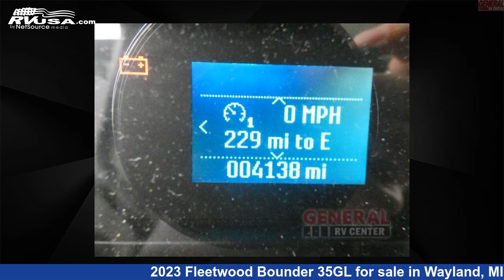Eye-catching 2023 Fleetwood Bounder Class A RV For Sale in Wayland, MI | RVUSA.com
This 2023 Fleetwood Bounder 35GL is a Class A RV. It is located in Wayland, MI 49348 and is offered for sale by General RV Center. This Used Fleetwood Is 36' 0" in length and features sleeps 4, Slideout, and 100 gal fresh water capacity. The floorplan layout of this Class A features Outdoor Entertainment, Rear Bedroom. This 2023 Fleetwood Bounder 35GL is built on a Ford F-53 chassis.